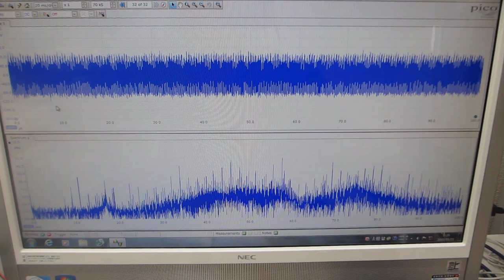２台のファンクションジェネレータを利用した、超音波制御実験（超音波システム研究所）